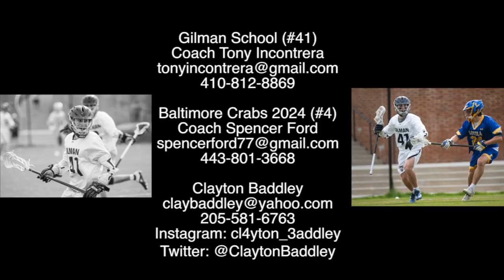Clayton Baddley ('24) 2022 Spring Lacrosse Highlights